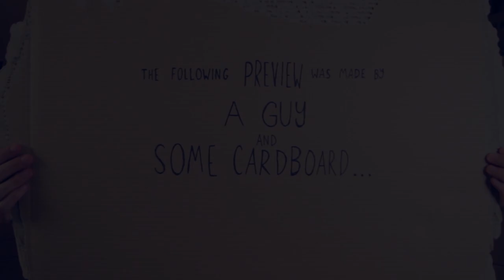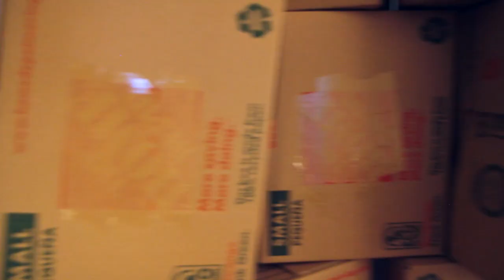Cardboard Cinema: PAN